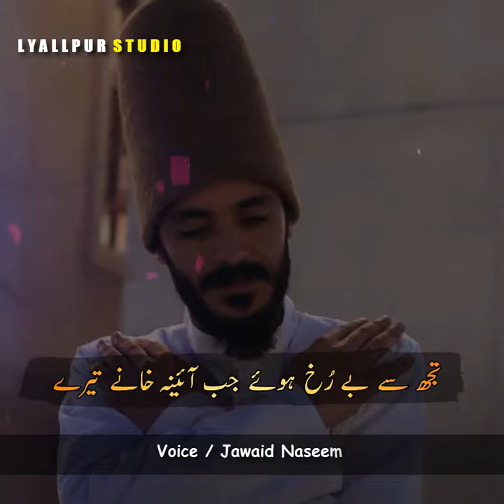Ishq K Maary Hoye Log | Naseer Turabi | Sad Shayari Status | Dukhi Sher o Shayari | Lyallpur Studio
@fahadwritee3419 Lyallpur Studio Present Best Ghazal Of Naseer Turabi Kia Bary Log Hain Ye  Ishq K Maary Hoye Log
Kya Bade Log Hain Ye Ishq Ke Maare Huay Log
Latest Poetry 2021
sufi poetry
کیا بڑے لوگ ہیں یہ عشق کے مارے ہوۓ لوگ
اپنے اِمروز میں فردا کو گزارے ہوۓ لوگ
تجھ سے بے رؐخ ہوۓ جب آئینہ خانے تیرے
کام آۓ ہیں یہی دل کے سنوارے ہوۓ لوگ
سلسلے جوڑتے رہتے ہیں سخن کے کیا کیا
یہ تری چؐپ ، ترے لہجے کے پؐکارے ہوۓ لوگ
آج بھی کل کی طرح تیری طلب رکھتے ہیں
پیچ و خم دیدہ ، کئ ہجر گؐزارے ہوۓ لوگ
مؐڑ کے اک بار ادھر دیکھ تو اے وقت کی رو
وہی اپنے تھے جو اب شہر کو پیارے ہوۓ لوگ
تھم گیا شور مگر پوچھ رہی ہے یہ ہوا
غرق دریا میں کہ دریا کے کنارے ہوۓ لوگ
اِس طرف حلقہؑ فریاد و فؐغاں اور اؐدھر
وہی مسند،وہی مسند سے اؐتارے ہوۓ لوگ
نہ ملی راہ میں ہمسائیگیؑ مہر تو کیا
اپنی ہی شعلگیؑ جاں میں ستارے ہوۓ لوگ
اپنی آغوش میں رکھنا اِنہیں اے صبحِ کمال
اک قبیلے سے ہیں منسوب یہ ہارے ہوۓ لوگ
کوہ کَن سا نہ ہؐوا کوئ سرِ وادیؑ عشق
ویسے سر دینے کو تیار تو سارے ہوۓ لوگ
کیا کہیں تم سے یہ آشفتہ طبیعت اپنی
جو کسی کے نہ ہوۓ تھے وہ تمہارے ہوۓ لوگ
اک نصیر اِس صفِ حیرت میں نہیں جان ِ غزل
"شہر میں سب ترے جادو کے ہیں مارے ہوۓ لوگ"
نصیر ترابی
sufi shayari
sufi shayari urdu
dukhi shayari status
dukhi sher
dukhi poetry
dukhi poetry in urdu images
dukhi poetry whatsapp status